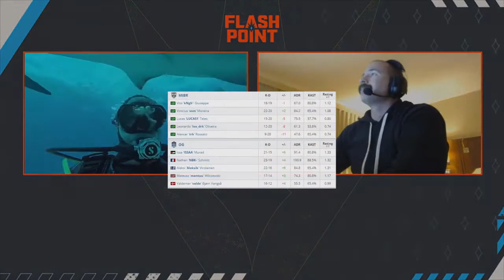MIBR vs OG MELHORES MOMENTOS MD3 SEMIFINAL DREAMHACK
Melhores momentos MIBR vs OG semifinal